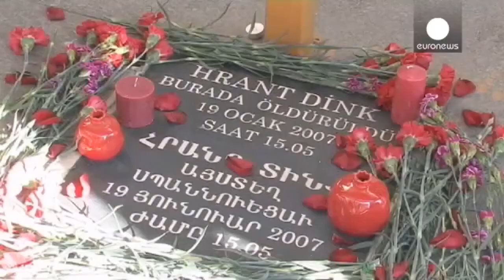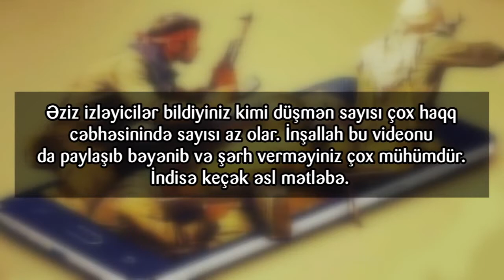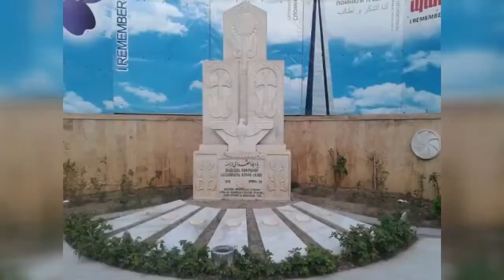İranda erməni soyqırımı abidəsi haqqında.